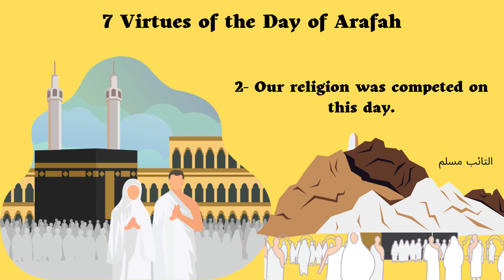7 Virtues of the Day of Arafah